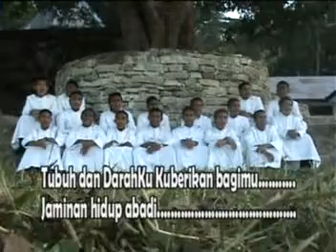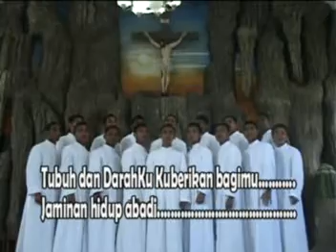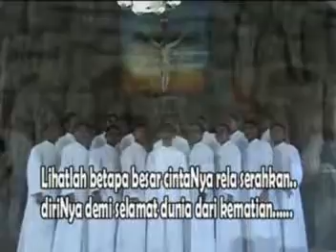Datanglah Sahabat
Damian Grup. Bersama Rm. Louis dan Rekans Frater Damian TOR Lo'o Damian.